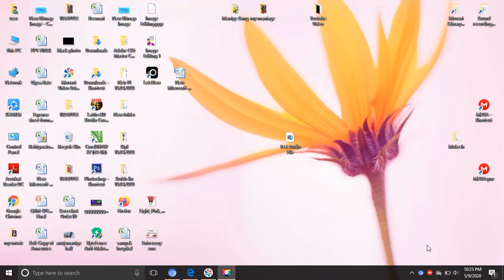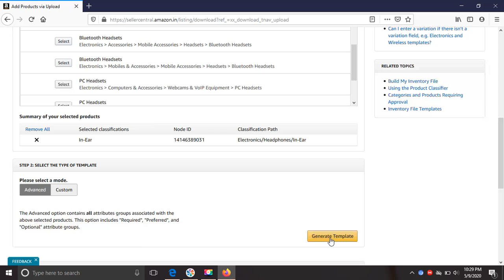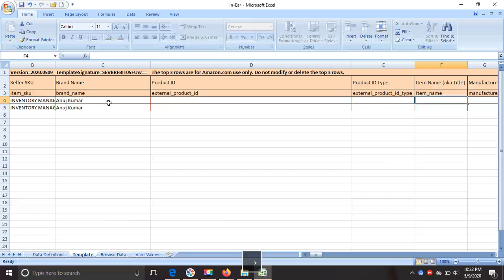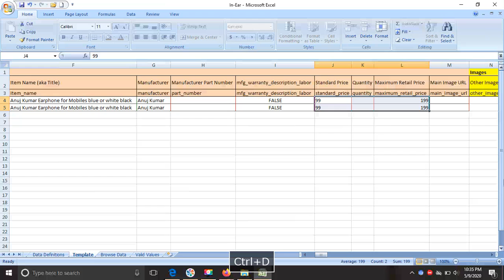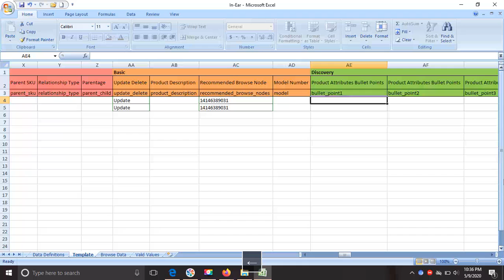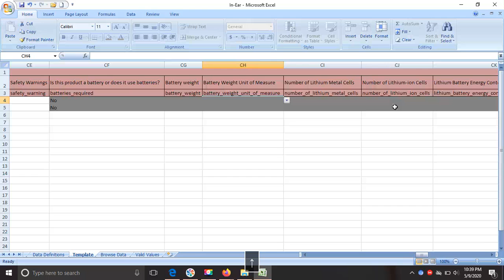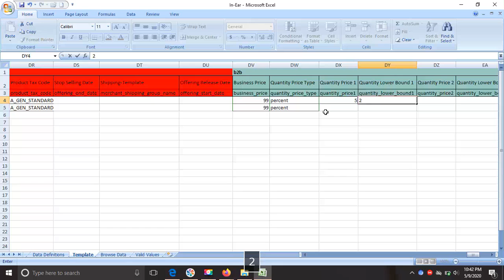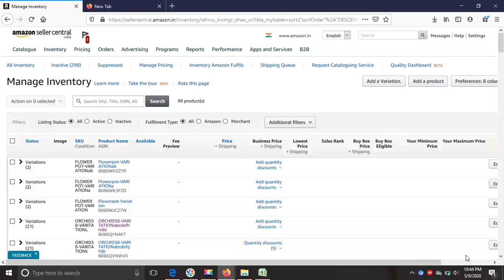🔥How to list bulk products on amazon.How to List or Add Products on Amazon India | Anuj KumarTiwari🔥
This is Anuj Kumar Tiwari
Congratulations for registering your business on Amazon.
Amazon is the greatest opportunity which you could pursue this year and make your dreams into
reality.
In this video I have talked about listing your product on amazon.
It is very simple to add products on Amazon but it takes time and effort, specially those beautiful
pictures take time.

Tiwari Fashion House:- shorturl.at/aptM9
Purchased Who is in video

bulk listing on amazon?
Some of the useful videos .
amazon variation product listing?
how to list products on amazon without product id?
manufacturer part number amazon?
how to register brand on amazon?
category approval amazon india?
how to get brand approval on amazon?
gtin exemption amazon non branded?
what is sku in amazon?
how to live products on amazon?
how to list product on amazon without upc?
Can I sell on Amazon without a UPC code?
How do I list on Amazon without product ID?
amazon par business kaise kare in hindi?
Why do I need a UPC code for Amazon?
Do I need a product ID to sell on Amazon?
how to sell on amazon india?
amazon selling fees india?
how to sell products on amazon?
amazon seller fees?
services amazon?
amazon fba india?
amazon product delivery?
how to sell on amazon for free?
amazon per business kese kare?
amazon par business kaise start kare?
how to product list on amazon
how to list products on amazon
how to list a new product on amazon
how to list items on amazon
how to list your product on amazon
how to list my product on amazon
how to list products on amazon india
how to do private label on amazon
how to do brand registry on amazon
how to list products in amazon
how to list your own product on amazon
how to list a new product on amazon india
how to list on amazon fba
how to get gtin for amazon
how do i list a product on amazon
how to list items for sale on amazon
how to list a product on amazon seller central
how to list a product on amazon fba
amazon how to list products
how to list products on amazon seller central
how to list handmade items on amazon
how can i list my product on amazon
how to list an item for sale on amazon
how do i list my products on amazon